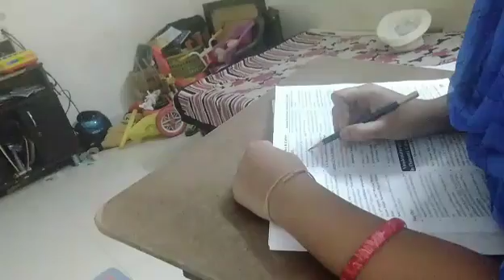||HOW TO PREPARE CURRENT AFFAIRS??A DAY IN LIFE OF UPSC ASPIRANT